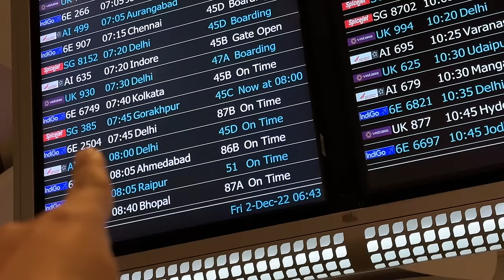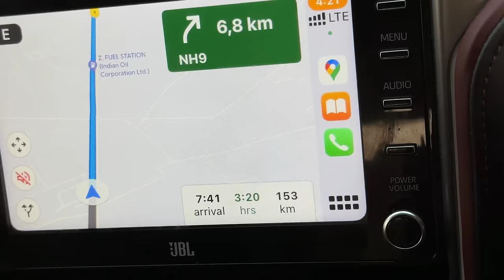Ye Kisne Kiya Ab 😢 Fortuner Ke Sath